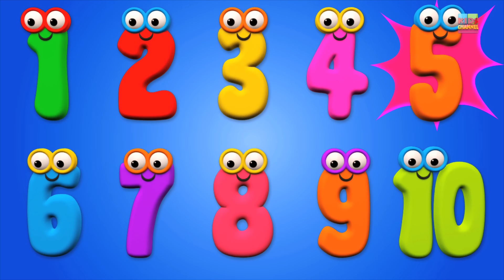Little red car | I am sports car | kids song